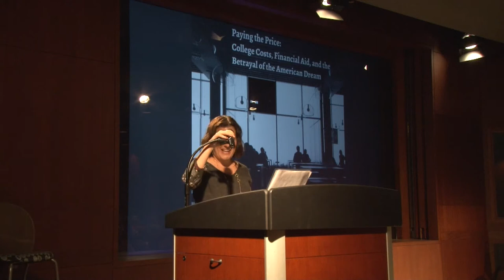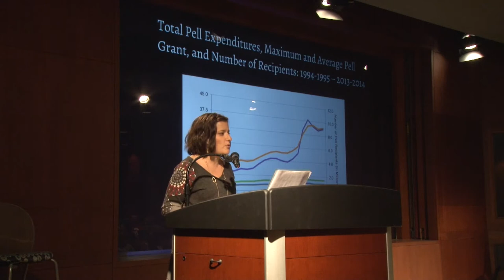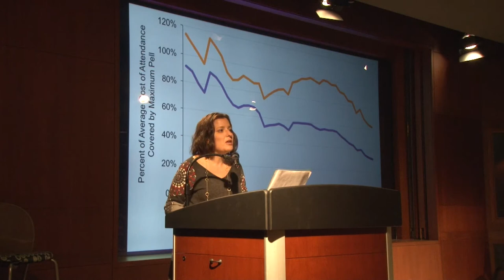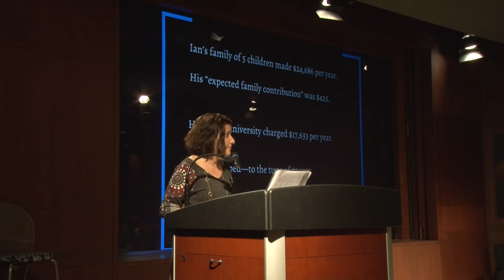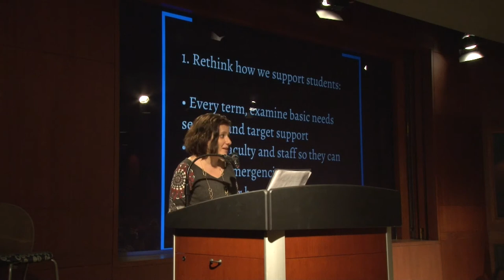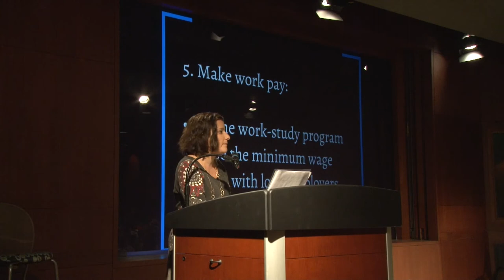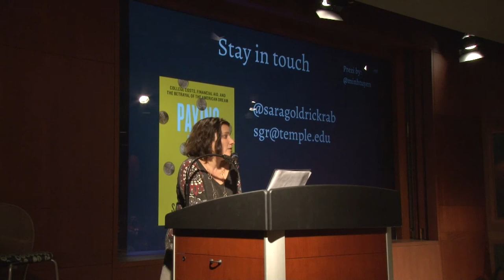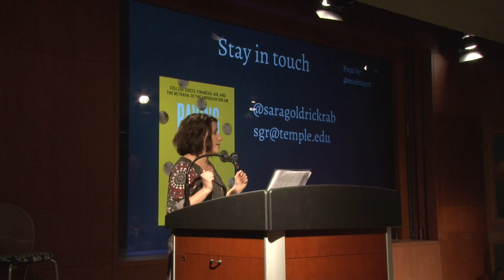Sara Goldrick-Rab at OU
Temple University Professor Sara Goldrick-Rab spoke at OU on Feb. 21, talking about her book "Paying the Price: Costs, Financial Aid and the Betrayal of the American Dream." The event was part of the Jeannine Rainbolt College of Education Endowed Lecture Series.